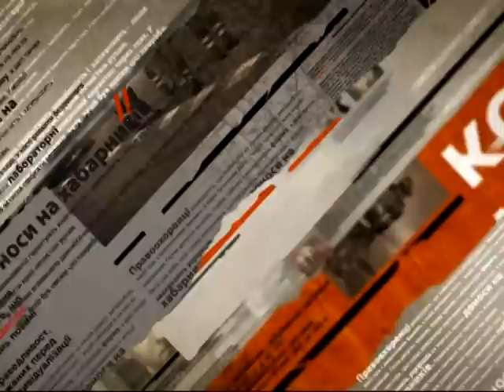На Житомирщине задержали трех браконьеров, которые убили двух кабанов - Чрезвычайные новости, 14.11